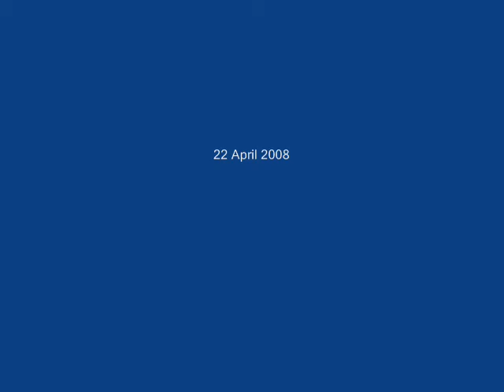La Carlota Trisikad Race 2008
This is a part of many activities in 2008 La Carlota Pasalamat Fesitval